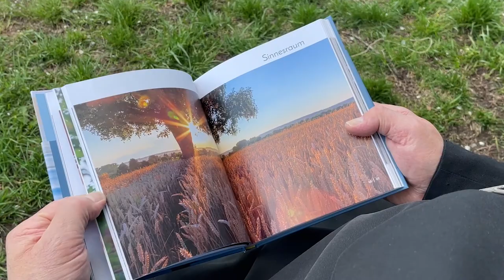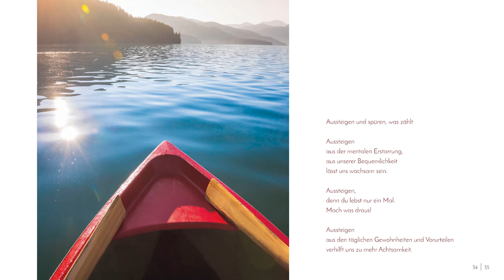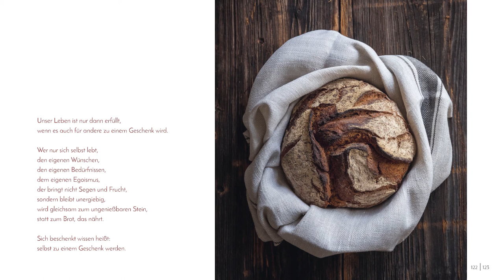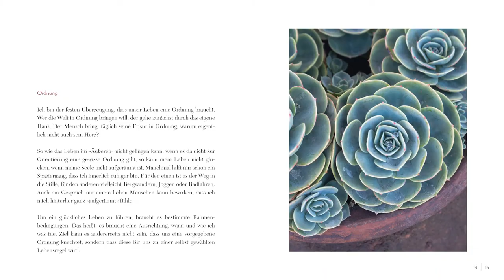Wolfgang Öxler und Andrea Göppel über ihr Buch „Freie Räume für mehr Leben“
"Jeder glückliche Raum ist Kind oder Enkel von Trennung." Was Rilke ausgesprochen hat, gilt für alle Lebensbereiche. Wie kommen wir vom Zuviel hin zum Notwendigen, wie gelingt uns ein aufgeräumtes, ballastfreies Leben? Benediktinermönch Wolfgang Öxler aus Kloster Sankt Ottilien schreibt über das Wiederfinden, das Auf- und Ausräumen, sowie das Konzentrieren auf das wirklich Wichtige. Er öffnet die Augen für eine Wiederentdeckung des aus dem Blick Geratenen, vielleicht fast Verlorenen. Begleitet werden seine Gedanken von Bildern der Fotografin Andrea Göppel.